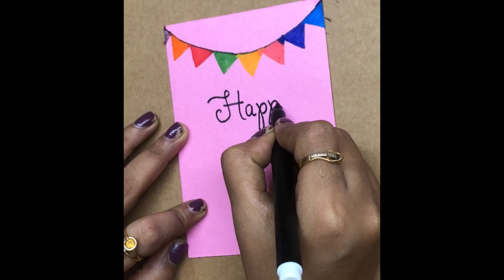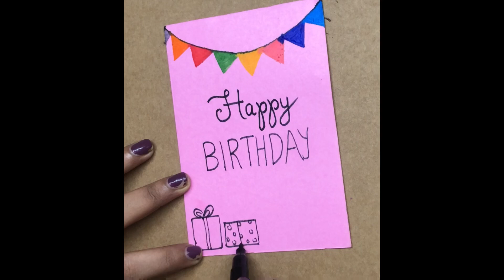Birthday Greeting Card | DIY Birthday Card